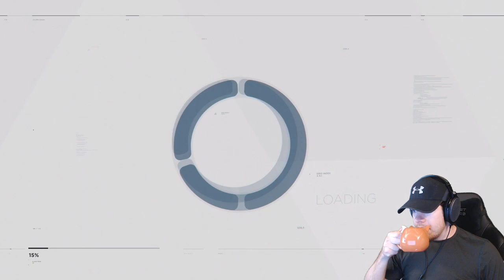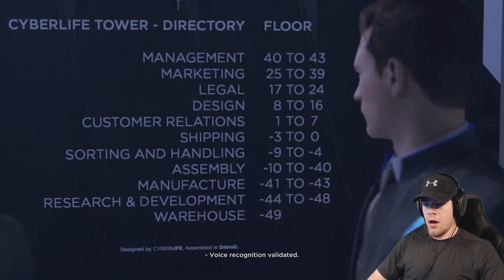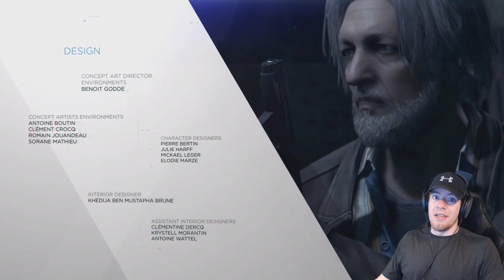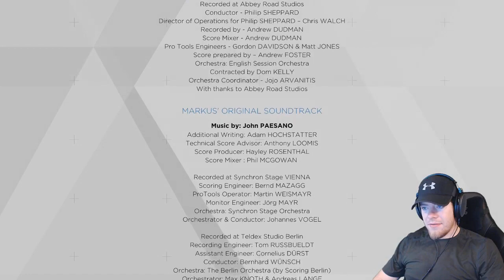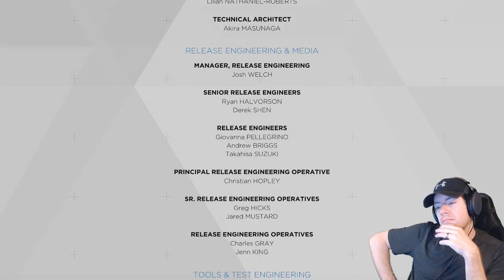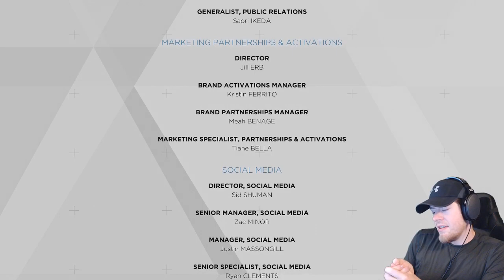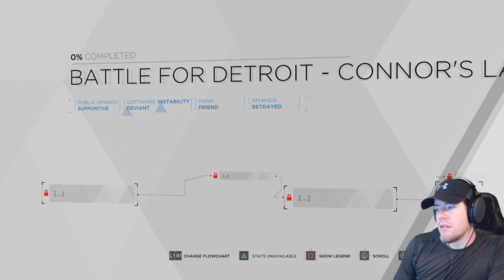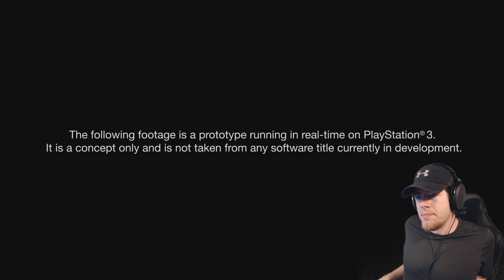Detroit: Become Human Part 4